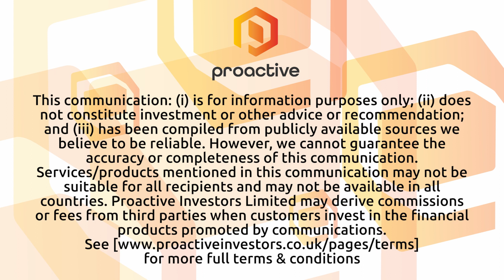Tissue Regenix Group says "disciplined approach" paying off at half-year stage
Tissue Regenix Group PLC (AIM:TRX) chief executive Danny Lee and chief financial officer David Cocke speak to Thomas Warner from Proactive London after the regenerative medicine company released its interim results for the first six months of 2023.

Cocke reports that the company reported a remarkable 19% growth, marking the sixth consecutive period of growth since the pandemic's onset. Their BioRinse and T-cell segments demonstrated substantial growth, with the former up by 20% and the latter by 29%. Gross profit increased to 49%, owing to efficiency gains from their Phase One expansion.

He suggests that the company's growth strategy, driven by a "disciplined approach" to supply, sales revenue, sustainability, and scale, has been fundamental to their success.

Lee also discusses the launch of a new product under the BioRinse brand, focused on producing safe, sterile tissue for sports medicine applications in the lucrative US market, estimated at approximately $300 million. The new product will primarily be used for tendon and ligament repairs in joints like the knee, ankle and elbow.

Looking ahead, the company remains committed to continued growth, both in their core business and expansion into new markets, such as the United States.